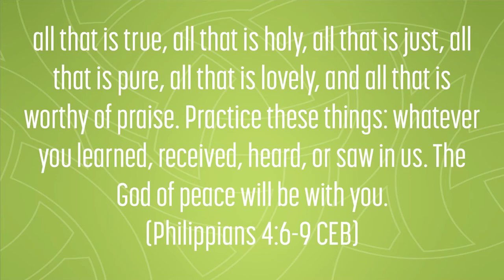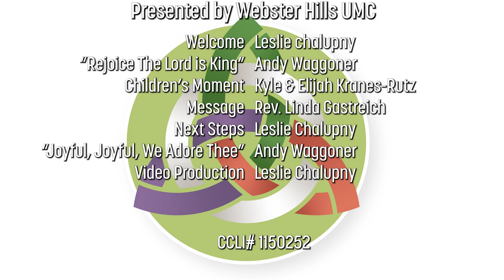August 1, 2021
Jesus said that he came so that might have “abundant life.” We know he wasn’t talking about living large. But if not that, then what? What does it mean to approach our faith, relationships, and everyday life believing that it’s possible to live as God intends? In week two of “Abundant” we will name that which brings true joy and explore how we can tap into that source without hesitation.

CCLI # 1150252